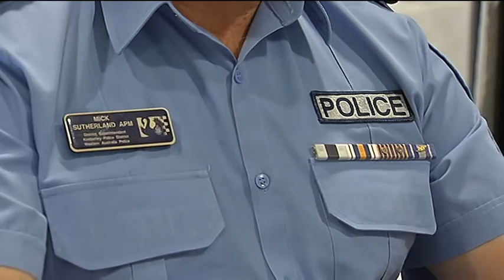Aboriginal Customer Relations Officers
Western Australia's Police Minister has backed calls for a trial of new Aboriginal police relations officers to be extended around the state.

Four Aboriginal people were recruited more than a year ago to take up the community relations officer (CRO) positions in Broome and Kununurra.